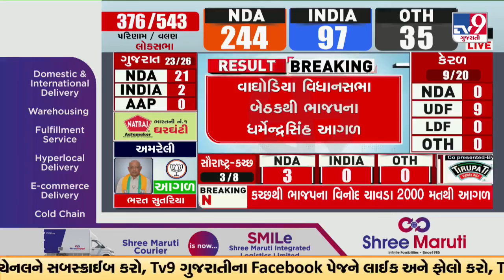Know Gujarat By-elections results | Results On TV9 | TV9Gujarati